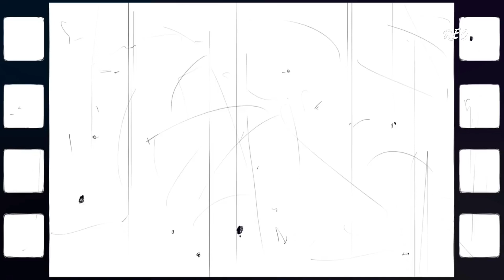New Arrival Pure Chettinad Cotton Sarees | Summer Wear cotton saree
New Arrival Pure Chettinad Cotton Sarees | Cotton Sarees | Summer Wear cotton saree  @chettinadcotton

Shop Address 👇

RMS CHETTINAD COTTON SAREES
No 4/273 , 1st Floor,  Parvathi Nagar
Opp IOB Bank , Old Perungalathur ,
Chennai 600063.

Download Android app *COTTON SAREES*

Channel Introduction :

Welcome to the Chettinad Cotton Saree Collection!

Here you will find a wide variety of beautiful cotton sarees from the Chettinad region of Tamil Nadu, India.

All of our sarees are made with the finest quality cotton and are designed to compliment any outfit.

Our sarees are available in different lengths and colors, and are sure to make a statement in any dress code.

Please enjoy browsing our selection and be sure to click on any of the pictures to get a closer look!

History of Chettinad cotton sarees :

Today, we are thrilled to present to you the timeless charm of Chettinad cotton sarees. These sarees hail from the historic town of Chettinad, in the southern state of Tamil Nadu. Known for their exquisite craftsmanship and stunning designs, Chettinad cotton sarees have become a symbol of cultural opulence.

Handwoven with love and precision, these sarees showcase the mastery of local weavers who have passed down their skills through generations. The intricate motifs and patterns woven into each saree reflect the cultural nuances and artistic talent of the region. From bold geometric designs to delicate floral patterns, Chettinad cotton sarees offer a wide range of choices to cater to every woman's taste.

One of the distinguishing features of Chettinad cotton sarees is their lightweight and breathable fabric. Made from the finest cotton, these sarees are perfect for those hot summer days or special occasions where comfort is key. The softness of the fabric ensures a gentle drape, enhancing the wearer's grace and poise.

Chettinad cotton sarees are also renowned for their vibrant colors that exude vibrancy and radiance. From earthy tones to vibrant hues, these sarees bring life to any occasion. Whether you're attending a wedding or a casual gathering, a Chettinad cotton saree is sure to make a lasting impression.With their timeless charm and cultural significance, Chettinad cotton sarees have become a must-have in every Indian woman's wardrobe. They not only celebrate the rich heritage of the region but also embrace modern fashion trends, making them versatile and evergreen.

So, next time you're looking for an exquisite saree that reflects the essence of tradition and an unapologetic elegance, consider a Chettinad cotton saree. Allow yourself to be enchanted by the timeless charm of these magnificent weaves.

Thank you for joining us on this journey through the world of Chettinad cotton sarees.